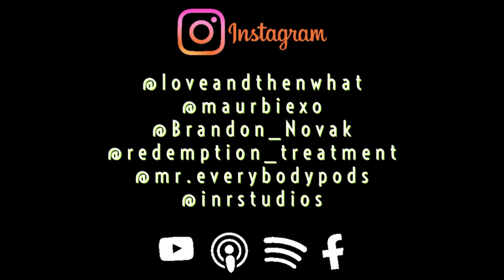Episode 116 - Stunts and Drugs w/ Brandon Novak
Welcome to the show skateboarder, Jackass, author, motivation speaker and interventionist, Brandon Novak.  On this episode we discuss his days on Jackass, becoming homeless, sobriety, going to rehab to prove a point, pets in the bedroom, watching porn, being recognized as an addict, stunts, the warning signs of addiction, how to help those addicted and way more!  We also play "Plead the Fifth" and find out who has the smallest D in Jackass.

Follow Mr. Everybody

Would you like to be apart of the show, ask us a question or tell us a story?

To listen to us go to anywhere you listen to podcast and type in "Love and Then What" and listen there.